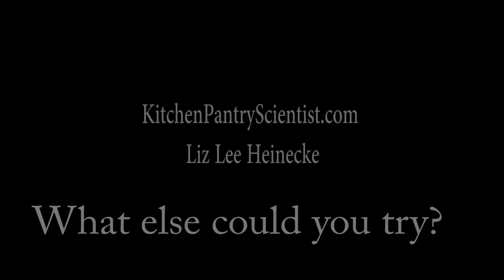How to make Tie Dye MIlk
This is a fun, easy surface tension science experiment for kids. Find more experiments in my books: Kitchen Science Lab for Kids and Outdoor Science Lab for Kids (Liz Lee Heinecke/Quarry Books.)